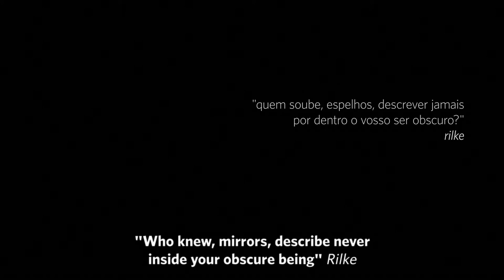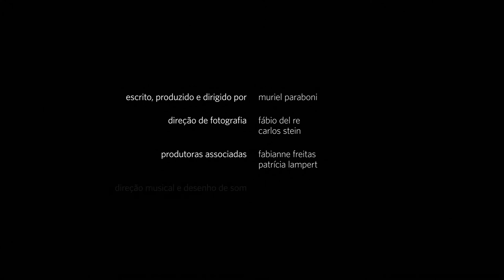Eventide _ Official Trailer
Eventide, 2016
Written, produced and directed by Muriel Paraboni

SYNOPSIS
A man and a woman relive moments of their lives transfigured on the landscape of a beach. Past, present and future merge in the cadence of the waters, which come and go revolving memories and old silences. So the characters go through a sort of trail of desire, leading the edge of the abyss of themselves, where all days born and die, the horizon of all passes, all eventides.

ABOUT
Released in september 2016, "Eventide" has been official selected in 37 international film festivals in 20 countryes, winning
9 awards, 3 runner-ups and 8 nominations. Written, produced and directed by Muriel Paraboni, the film is a poetic and visual essay on the human condition.

“Beautifully done film about memories and regrets. Colour changes mark
the speaker’s struggles and the text is wonderfully poetic.” ~ Donna Casella
Speechless Film Festival, Minnesota – USA

“Beautifully shot and graded, with masterfully framed and powerful visuals,
´Eventide” is a lyric personal reflection on life and the revision of one´s convictions.
It is one of the most poetic films TMFF has hosted so far. ” ~ Vlad Dorofte
TMFF – The Montly Film Festival, UK

Genre: Arthouse | Lengh: 20 minutes

AWARDS
Special Jury Award - Outstanding Directing - 12th Blow-Up Chicago Arthouse Film Festival
Honorable Mention - Experimental Forum Film Festival - Los Angeles
Runner-Up - Best Experimental Film and Best Original Score - BFA - Bucharest Film Awards - Romania
Best Experimental Short and Best Sound Design - FICOCC - FIve Continents Film Festival - Venezuela
Best Experimental Short - TMFF - The Montly Film Festival - Glassgow, Scotland
Award of Excellence - The IndieFEST Film Awards - San Diego, USA
Best Experimental, Runner-up for Best Film and Nominees for Best Director, Editor, Cinematography and Original Score - 17th edition Bucharest Shortcut Cinefest - Bucharest, Romania
Nominee - Best Sound Design - The Artists Forum Festival of the Moving Image - New York, USA
Best Experimental Film - Largo Film Awards - Switzerland

OFFICIAL SELECTIONS
Hong Kong Arthouse Film Festival – Hong Kong, HK
14th Festival International Signes de Nuit – Paris, France
Los Angeles CineFest – Los Angeles, USA
Ibiza CineFest – Ibiza, Spain
5th Speechless International Film Festival – Minnesota, USA
Exeter International Film Festival – Exeter, England
Short to the Point International film Festival – Bucharest, Romania
Milan VOD Film Festival – Milan, Italy
Can Can Film Competition – LemoArt Gallery – Berlin, Germany
SIFF – Stockholm Independent Film Festival – Stockholm, Sweeden
Maykop International Film Festival – Maykop, Russia
4th Figueira Film Art – Festival de Cinema da Figueira da Foz – Figueira da Foz, Portugal
Mostra do Cinema Brasileiro de Viena – Viena, Austria
Moving Pictures Festival - Nieuwmoer, Belgium
Кіномаршрут Cinemaway - Lviv, Ukraine
International Short Film Festival Beveren - Beveren, Belgium
IV Cinemistica Festival - Granada, Spain
London Experimental Film Festival - London, England
Arthouse Asia - Kolkata, India
San Mauro Torinese International Film Festival - San Mauro, Italy
9th Annual NYC Independent Film Festival -New York, USA
Near Nazareth International Film Festival -Afula Hamore, Israel
CineAutopsia - Bogotá Experimental Film Festival - Bogotá, Colombia
Eneagrama International Experimental Short Film Festival - Córdoba, Argentina
Feel The Reel International Film Festival -Glasgow, England
Night of the Short Film - Antuerpia, Belgium

DIRECTOR NOTES
Eventide is the result of a long depuration of ideas, experiences and artistic references. The intention was to make a film in which the story is diluted in water movements, slow and steady, coming and going between the landscape of the beach and the very heart of the characters represented by the inner of the house. The main inspiration is undoubtedly "The Mirror" of Andrei Tarkovsky. All these subtle marks that the members of a family leave in each other, memories, fears, silences, perplexities are what the film is about.

The choices for the poetic language and the general almost abstract aesthetic are due to the universe of the arts and theater in authors like Beckett and Bob Wilson, but also to abstract painting and still contemporary photography, which brought form, emotion and meaning to the play of colors that animates the scenes. Eventide is, above all, a poetic look on being, an attempt to dive in the deep human feelings and in the extreme transience of our experiences, exploring the potencials that the  languages of cinema and the arts has to produce, working conceptually as a whole.

Muriel Paraboni | Artist